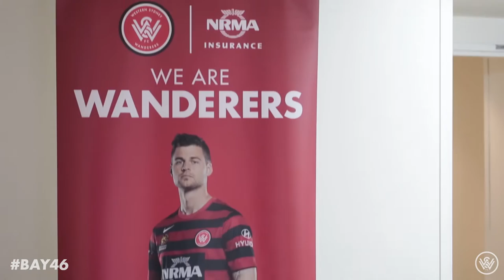Bay 46 | A new chapter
Sia gives you all the goss from this week's announcement at Sydney Olympic Park as we prepare to farewell Wanderland against the Mariners this Friday.